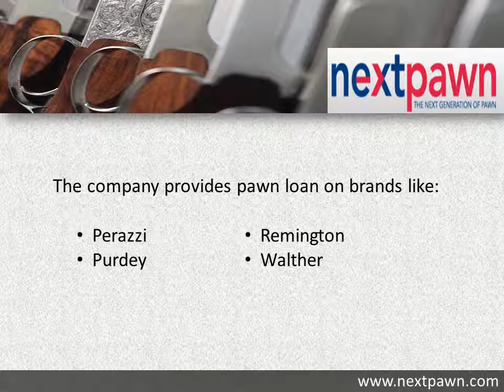Gun Loan Online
NextPawn offers online gun loan on different brands of shooting rifles, hunting rifles, shotguns, pistols, and revolvers in Texas. To get more information on the online gun loan,